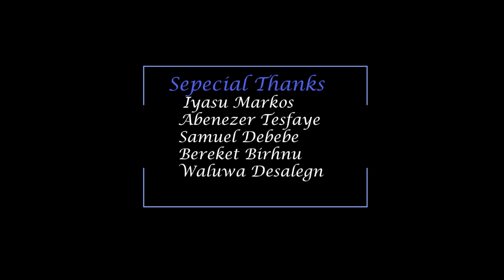ቁም ነገሬ -Kum Negere-ዳዊት ወ/ዮሐንስ-Dawit Woldeyohannes - Pop - Ethiopian amharic gospel cover song(2020)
This song,with a tittle "kum negere", is amharic gospel cover song by me,Dawit W/yohannes,original song by Yidnekachew Teka,Endale W/giorgis,Mehret Eteffa.The song is about seeking God.Let it be for your blessing! stay blessed!